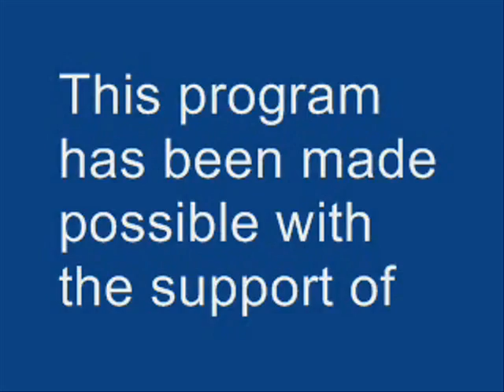Nuvo, the humanoid robot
For the first time outside Japan, ZMP is demoing their latest robots in Silicon Valley. Come and meet with ZMP's executives and try out their robots at an exclusive event hosted on Friday, Oct 20th, by Gervais French Restaurant in Saratoga. Space is very limited so RSVP is required.